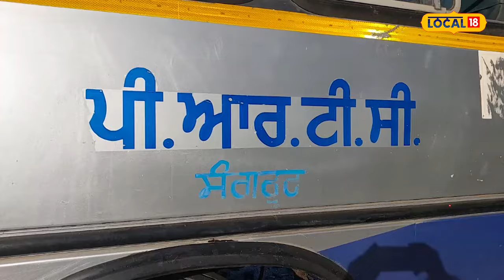Bus accident: ਸਵਾਰੀਆਂ ਨਾਲ ਭਰੀ ਰੋਡਵੇਜ਼ ਦੀ ਬੱਸ 'ਚ ਵੱਜਿਆ ਟਰੱਕ, ਡਰਾਈਵਰ ਦੀਆਂ ਟੁੱਟੀਆਂ ਲੱਤਾਂ